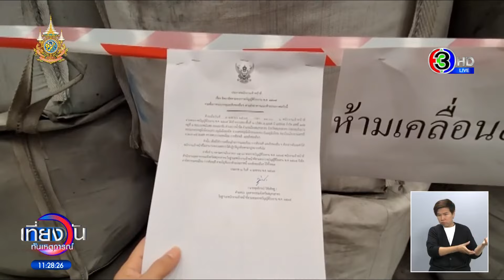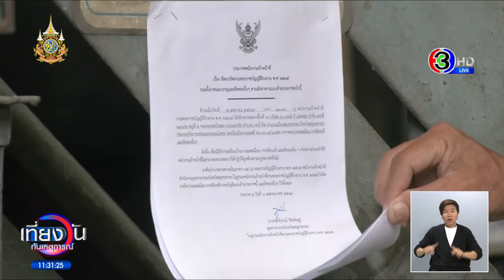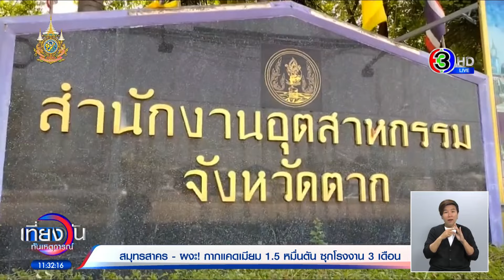‘ผู้ว่าฯ สมุทรสาคร’ เตรียมส่งกากแคดเมียม 15,000 ตัน กลับโรงงาน จ.ตาก ยันไม่กระทบสิ่งแวดล้อม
“ผู้ว่าฯ สมุทรสาคร” ยืนยัน กรณีพบกากแคดเมียม 15,000 ตัน ที่โรงงานหลอมโลหะ ไม่มีผลกระทบต่อสิ่งแวดล้อม เตรียมส่งกลับโรงงานต้นทางที่ จ.ตาก

จากกรณีที่มีการพบการลักลอบขนย้ายกากแคดเมียม และสังกะสีจำนวนกว่า 15,000 ตัน ถูกนำมาจากบริษัทแห่งหนึ่งในจังหวัดตาก แล้วมากักเก็บไว้ที่โรงงานหลอมโลหะ ตั้งอยู่ในอำเภอเมืองสมุทรสาคร ซึ่งต่อมา นายผล ดำธรรม ผู้ว่าราชการจังหวัดสมุทรสาคร พร้อมด้วยหน่วยงานที่เกี่ยวข้อง ได้เข้าตรวจสอบโรงงานดังกล่าว พบว่ากากแคดเมียมบรรจุในถุงบิ๊กแบ็ก ส่วนใหญ่ถูกเก็บไว้ใน 2 อาคาร และมีกองอยู่ภายนอกตัวอาคารอีกจำนวนหนึ่ง เบื้องต้นได้สั่งอายัดกากแคดเมียมทั้งหมดไว้แล้ว และให้ปิดพื้นที่ดังกล่าวเป็นเวลา 90 วัน ห้ามบุคคลหรือสิ่งอื่นใดเข้าไปภายในตัวอาคาร รวมถึงห้ามมีการหล่อหลอมแคดเมียมโดยเด็ดขาด

นอกจากนี้ ให้ทางอุตสาหกรรมจังหวัดสมุทรสาคร ออกคำสั่งขนย้ายกากแคดเมียมทั้งหมด ส่งกลับไปยังบริษัทต้นทางที่จังหวัดตาก โดยให้ดำเนินการภายใน 7 วัน ทั้งนี้ยังไม่พบรายงานผู้ได้รับผลกระทบ ซึ่งกากแคดเมียมและสังกะสีดังกล่าวนี้ เป็นกากที่ถูกทำลายฤทธิ์แล้ว อยู่ในสถานะแข็งตัว มีการฝังกลบที่จังหวัดตากไปแล้ว แต่มีการนำออกจากหลุมฝังกลบที่จังหวัดตาก ก่อนส่งมาที่จังหวัดสมุทรสาคร ตั้งแต่สิงหาคมปีที่แล้ว

เบื้องต้นเจ้าหน้าที่แจ้ง 2 ข้อหา กับบริษัทกำจัดกากอุตสาหกรรม คือ ประกอบกิจการโดยไม่ได้รับอนุญาต และเก็บกากอุตสาหกรรมไม่เป็นไปตามที่แจ้งไว้ เพราะบริษัทแห่งนี้ขออนุญาตหลอมอลูมิเนียมแต่ไม่มีใบอนุญาตหลอมแคดเมียม

ขณะที่เช้าวันนี้ ผู้ว่าราชการจังหวัดสมุทรสาคร ได้ลงพื้นที่โรงงานหลอมโลหะอีกครั้ง ยืนยันว่า ยังไม่มีการประกาศเขตพื้นที่ภัยพิบัติ เนื่องจากการตรวจสอบพบว่ามีความปลอดภัย ไม่พบสารแคดเมียมในอากาศ เนื่องจากกากแคดเมียมและสังกะสี อยู่ในสถานะแข็งตัว และเก็บไว้ในสถานที่มิดชิด และไม่มีการชำระล้าง จะไม่ก่อให้เกิดผลกระทบต่อสิ่งแวดล้อม ส่วนที่มีความเป็นห่วงว่าจะมีการปนเปื้อนอาหารทะเล ขอรับประกันว่าไม่มีการปนเปื้อนอย่างแน่นอน /ขณะที่สาธารณสุขจังหวัดได้ส่งเจ้าหน้าที่มาตรวจสอบคนที่ทำงานในโรงงาน โดยเก็บปัสสาวะไปตรวจสอบว่าจะมีสารปนเปื้อนหรือไม่

ส่วนชาวบ้านที่อยู่ในละแวกที่ตั้งโรงงาน บอกกับผู้สื่อข่าวว่า ไม่กังวล เชื่อว่ากากแคดเมียมที่พบ ไม่มีผลกระทบต่อการดำรงชีวิต และการอยู่กินของชาวบ้าน

เที่ยงวันทันเหตุการณ์ วันที่ 5 เมษายน 2567